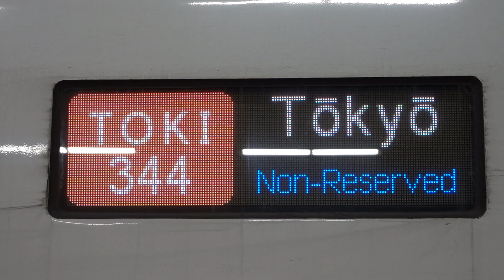20191005 とき344号東京行き 新潟駅電光掲示板③